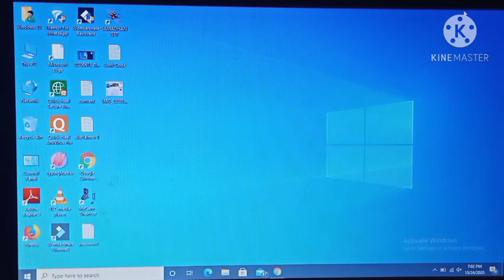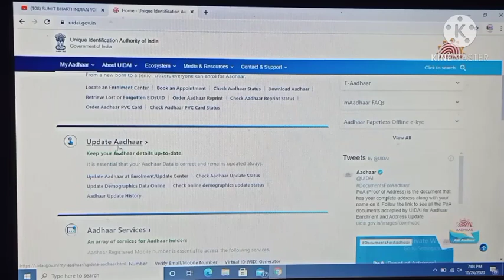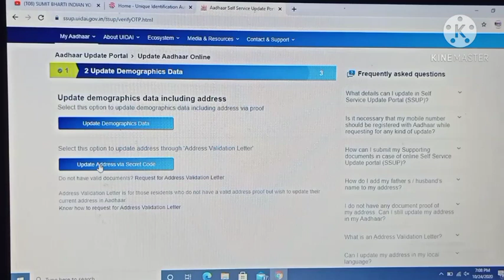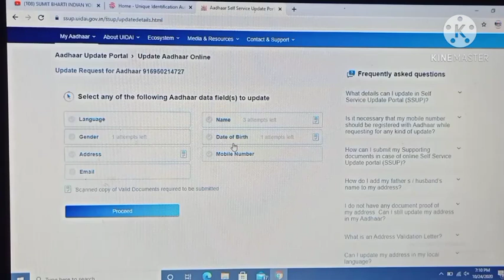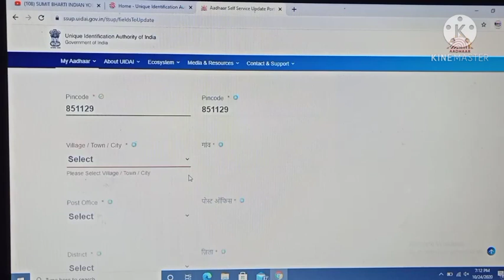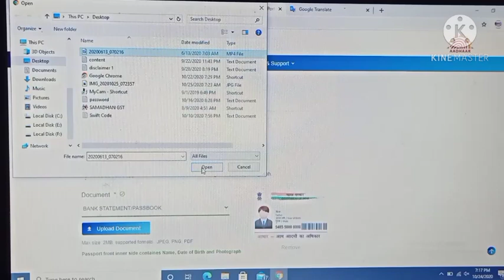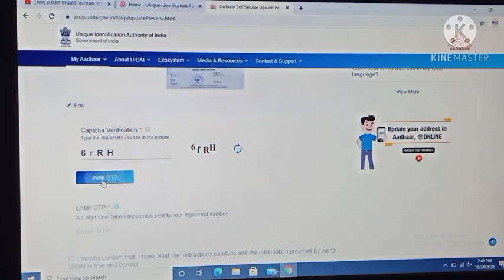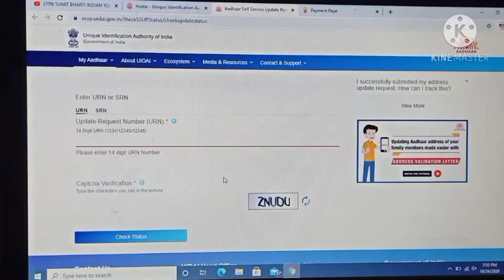How To Update Address In Aadhar Card Online | Update Father Name In aadhar Card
Dear friend's
iss video me btaya gya hai ki aadhar card me address kaise update kare aur aadhar card me father name kaise change ya correct kare. agar kisi ladki ki shadi ho jaye to woh isi process se apne aadhar card me apna new address aur husband ka name bhi add kara sakti hai.

Ab aadhar card me address update karana bahut easy hai aur fast hai. sirf 48 hours me aadhar card me address update ho jata hai aur sath me aap father name bhi sudhar kara sakte hai aur father name ko change bhi kara sakte hai aadhar card me. Update aadhar card online, change address in aadhar card online, update father name in aadhar card online.

How To Update Address In Aadhar Card Online
Update Father Name In aadhar Card
aadhar card me pita ka naam thik kaise kare